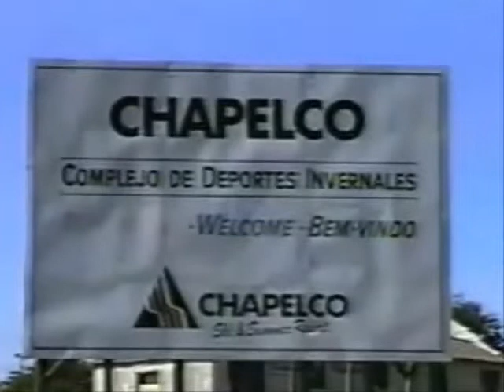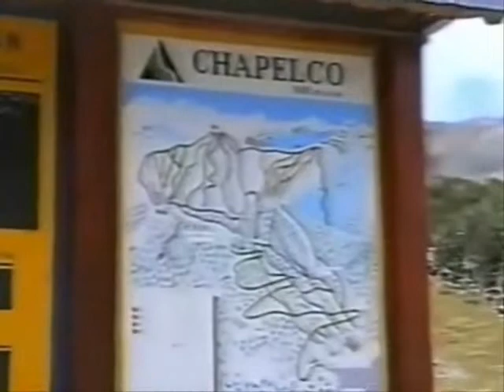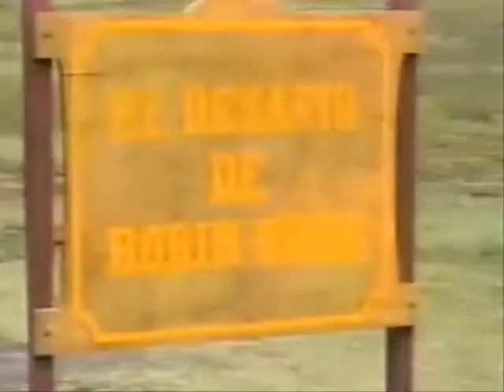San Martin de Los Andes y Cerro Chapelco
Unas Vacaciones Inolvidables, Con Alfredo, Mi Hermano del Alma - 1998

Alfredito, cada dìa te extraño mas y no me puedo recuperar, me dejastes de un dìa para otro, y no hay madie que remplaze a un HERMANO DEL CORAZON, si hoy estubieras te comento que salio la ley del casamiento Gay, nos estariamos cagando de risa ya que nos llamavan novios. te quiero y te extraño muchisimo.